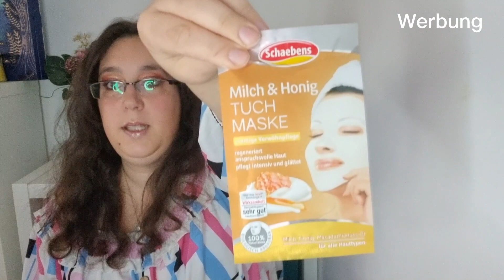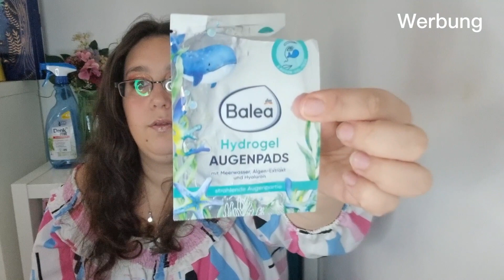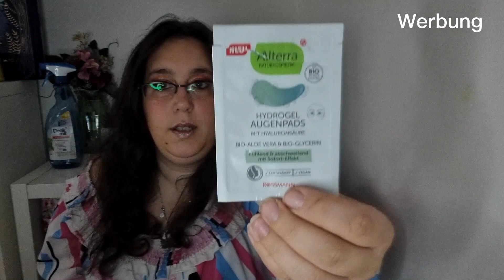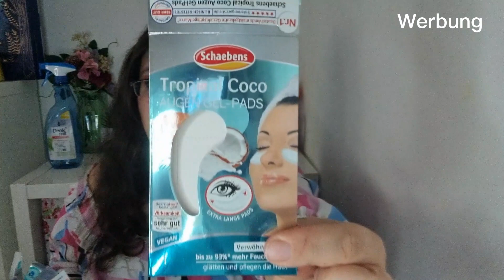Aufgebraucht 😊 September/Oktober 2023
Eure Seva